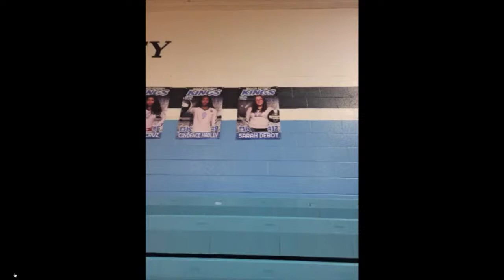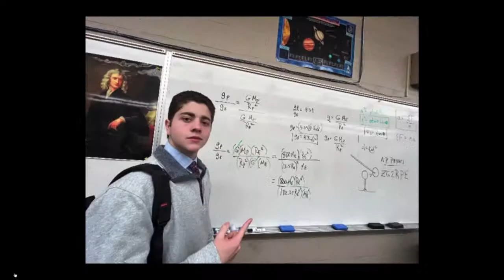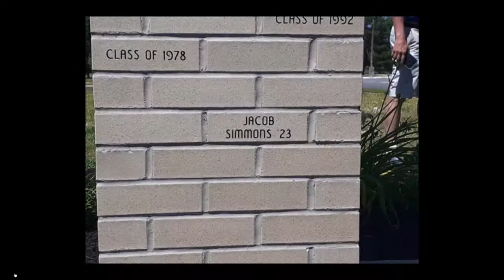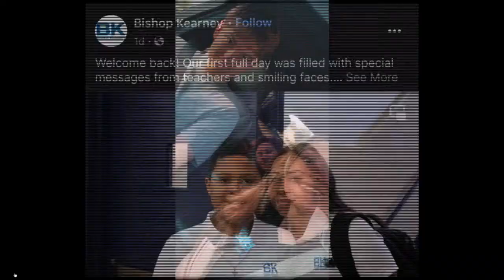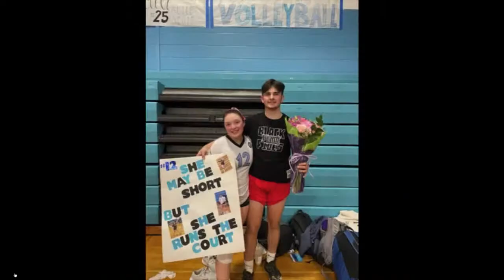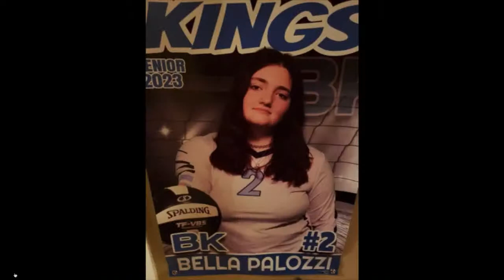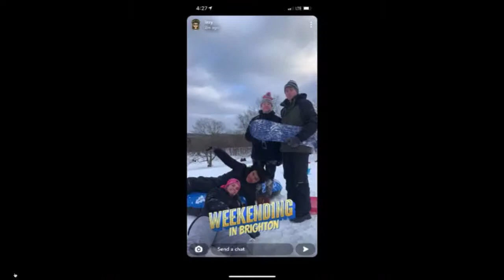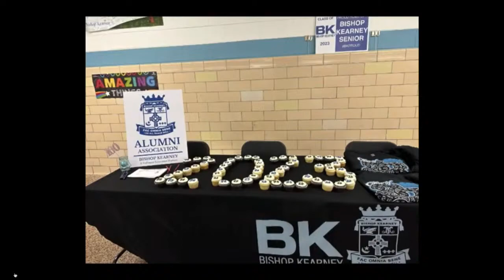Bishop Kearney High School Graduation 2023